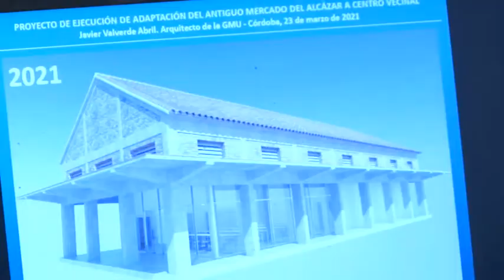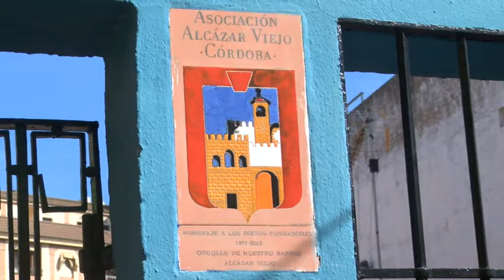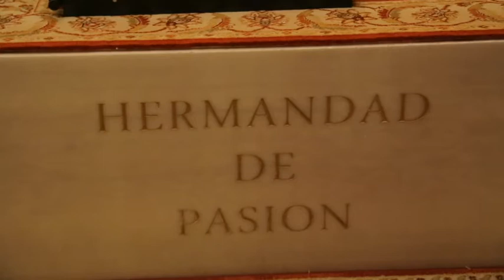EL VECINDARIO 250421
EL VECINDARIO 240421